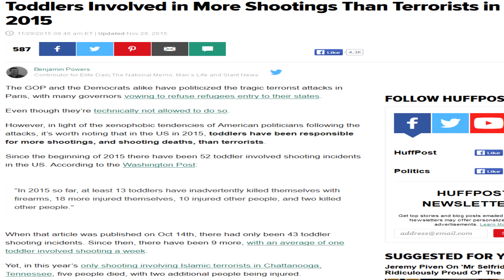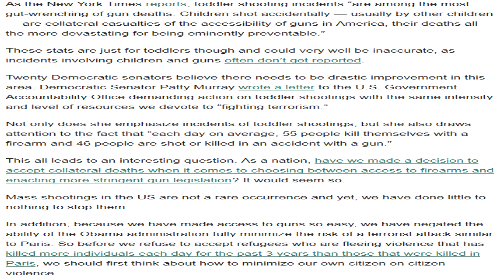Toddlers involved in more shootings than terrorists?